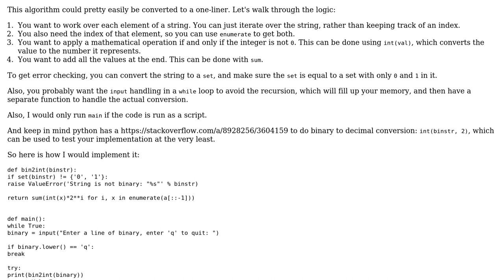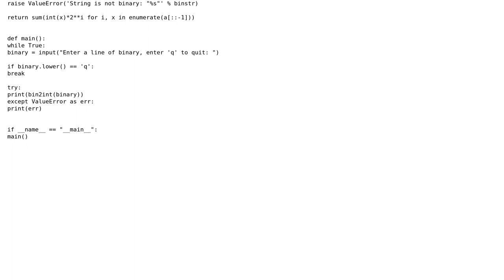Code Review: Python binary to decimal converter (without using built-ins)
With thanks & praise to God, and with thanks to the many people who have made this project possible! You are responsible for your own actions.